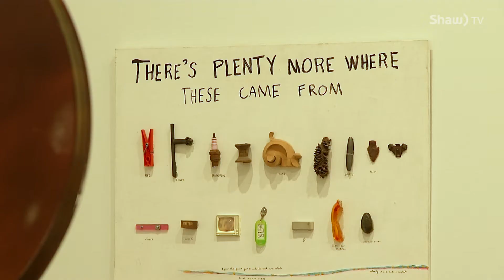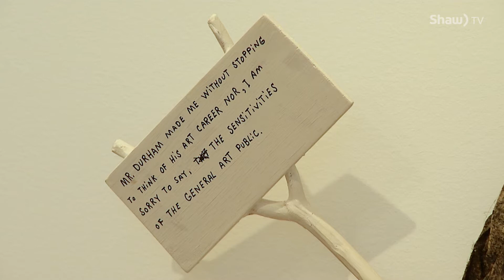Remai Modern - Jimmie Durham Exhibition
The Remai Modern Art Gallery has unveiled one of its first exhibitions since opening, featuring the work of an American sculptor who’s work will be highly relevant to Saskatoon audiences.